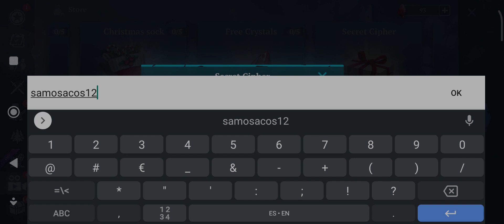New craft of survival Gladiators promo code (limited time)